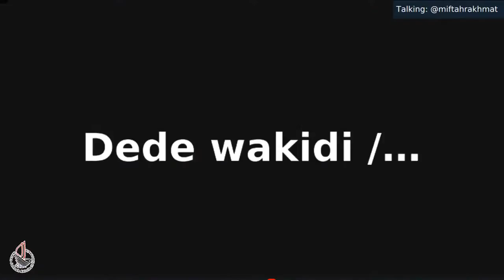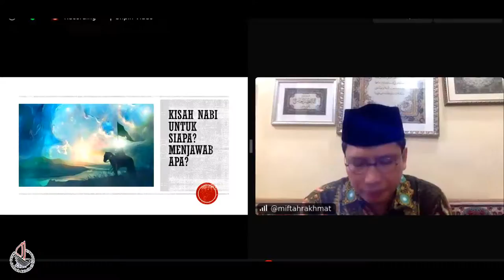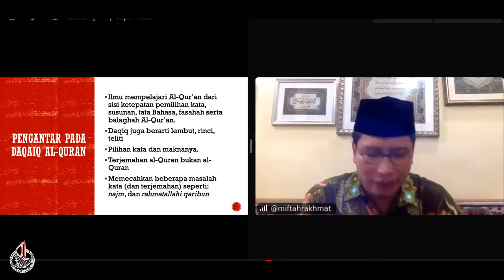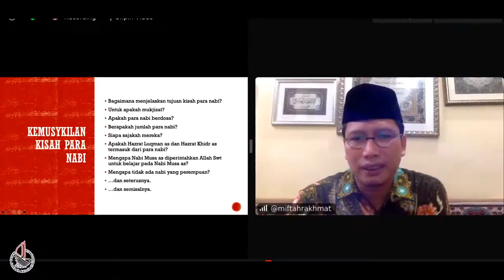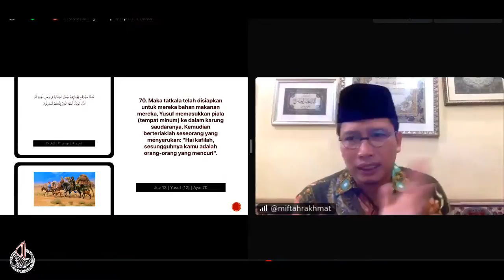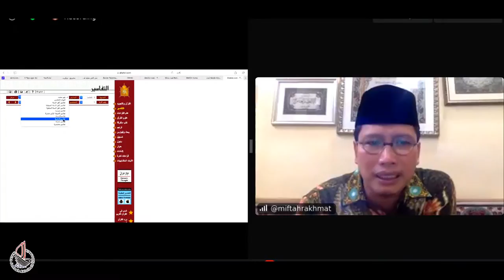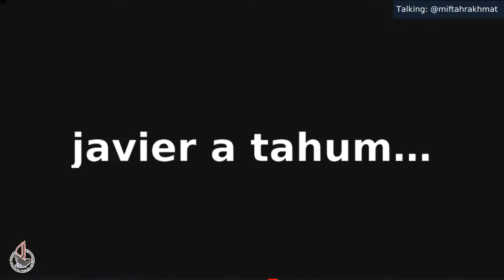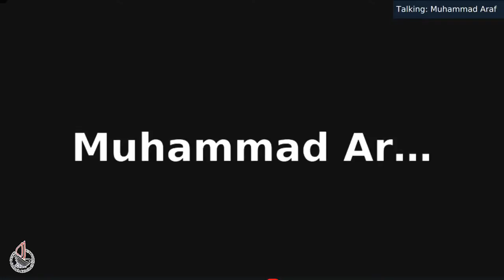Penafsiran Kisah para Nabi dalam Al Qur'an - KH Miftah F. Rakhmat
Studium Generale, 15 September 2020
Tema : "Penafsiran Kisah para Nabi dalam Al-Qur'an"
Dibawakan oleh KH MIftah F. Rakhmat
DIlaksanakan oleh IAIN Manado